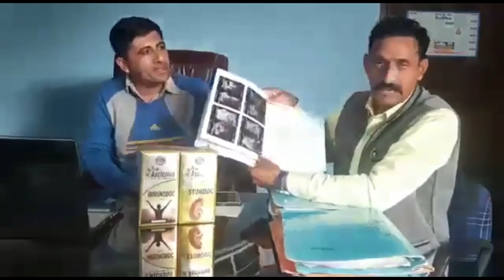पथरी का इलाज | kidney stone | ayurvedic medicine | awpl result | 20% off | 9407088416